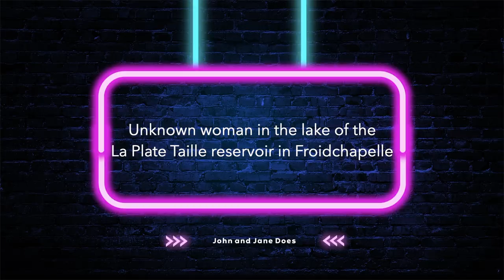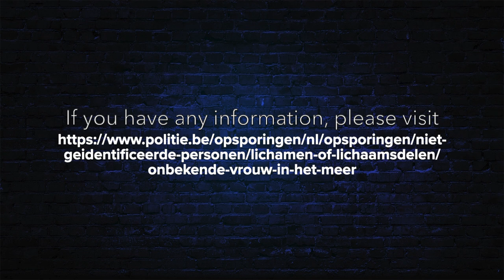Unsolved Missing Persons - Belgium - Unknown woman in a reservoir in Froidchapelle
On 9th May, 1996, the body of a woman was found in the lake of the dam of La Plate Taille in Froidchapelle. The body may have been in the water for 1 to 2 years. To this day, the identity of this woman is unknown.